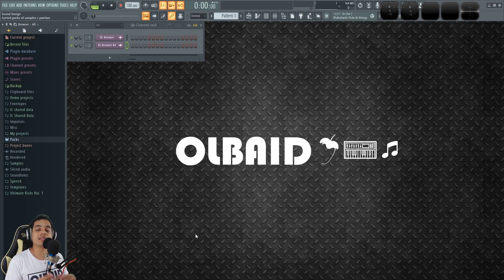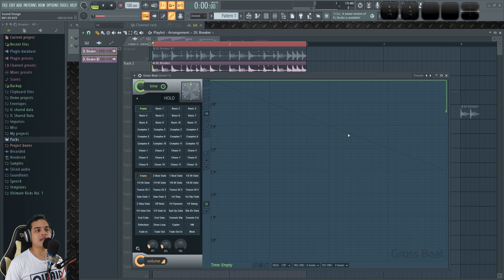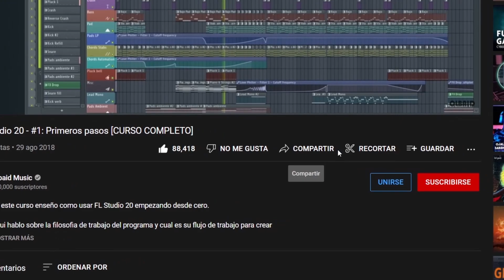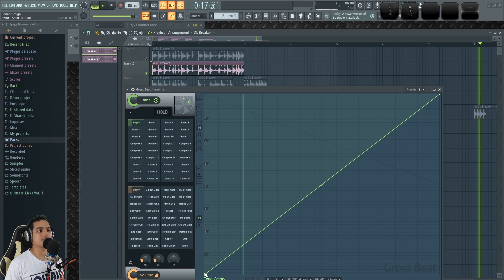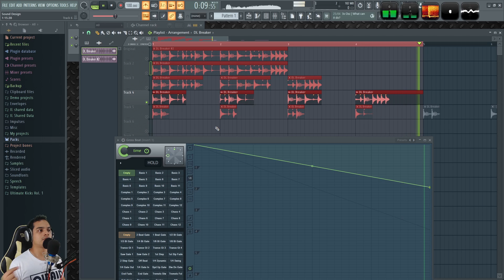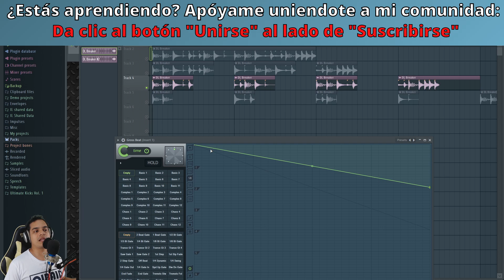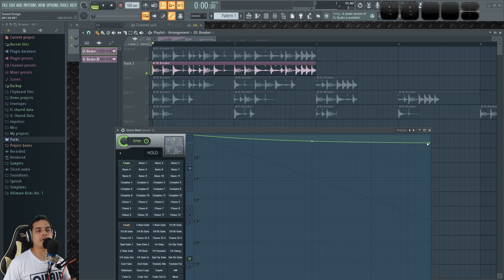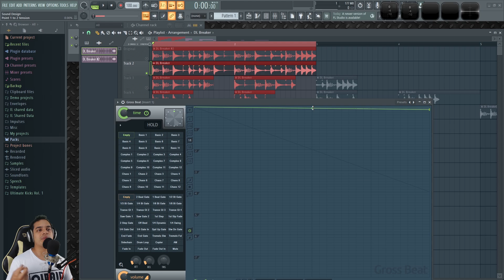😉TRUCOS AVANZADOS con GROSSBEAT | FL Studio Tutorial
Aprende algunos usos avanzados de Grossbeat para controlar el tiempo de tus sonidos.